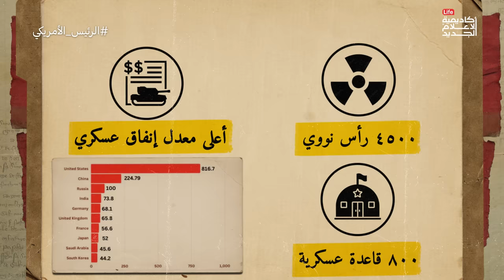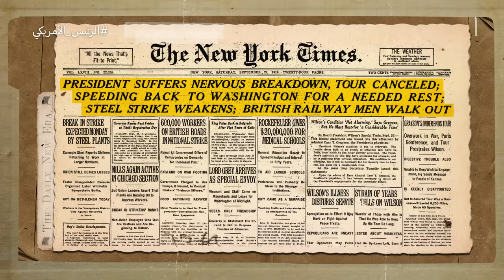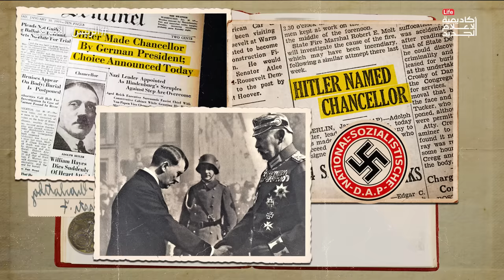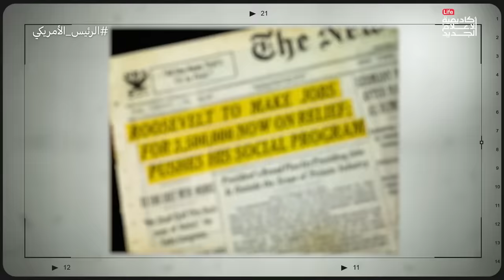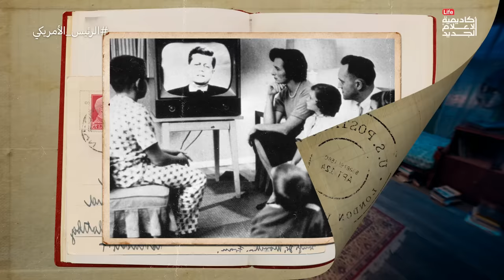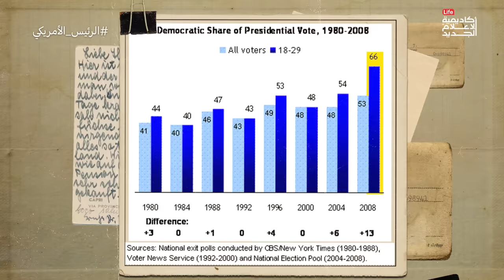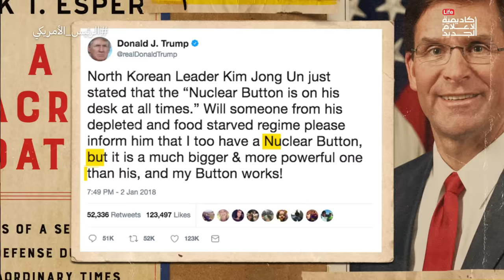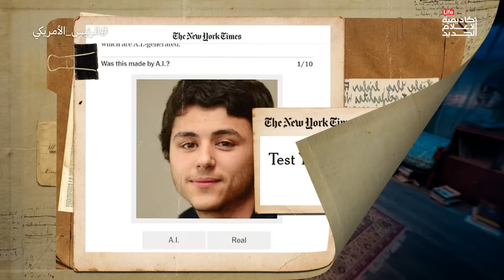الرئيس الأمريكي | الدحيح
تحلل الحلقة أهمية الصورة الإعلامية للرئيس وكيف يمثل فرد واحد امبراطورية كاملة وارادة شعب كامل، وكيف ينجح ناخب في الوصول للحكم في مواجهة منافسين أكثر خبرة وأهمية لإنه يظهر بالصورة النفسية والاعلامية التي ينتظرها المحكومين، مثل اعتماد الرئيس روزفلت على الظهور كأب أمريكا والرجل الحكيم وقت كساد والثعلب العجوز في مواجهة هتلر وقت الحرب، بينما ظهر كينيدي باعتباره روح أمريكا الشابة في الستينات أمام عالم عجوز خرج منهكًا في الحرب العالمية الثانية، وصولًا لاستخدام الرؤساء وسائل التواصل الحديثة للوصول للجمهور مثل تويتر وفيسبوك
مصادر:

1-The mental rigours of being US president

2-The Surprising Link between American Presidents and Mental Illness

3-Why Mental Health Is A Poor Measure Of A President

4-Woodrow Wilson's hidden stroke of 1919: the impact of patient-physician confidentiality on United States foreign policy

5-Woodrow Wilson - Strokes and denial

6-When a secret president ran the country

7-Power to the President: What Does the President of the U.S. Actually Do? | History

8-How America became a superpower

9-Charming, Cold: Does Presidential Personality Matter?

10-largest economics in the world

11-the top 10 military spending countries

12-Why America’s Founders Tried to Recruit a Foreign Prince to Be Their King

13-Editorial Cartoon About The League Of Nations

14-King Henry of the United States?

15-BRIA 24 4 Woodrow Wilson Quest to Change the World

16-How Joe Biden’s Digital Team Tamed the MAGA Internet

17-How AI deepfakes threaten the 2024 elections

Viewpoint: His dark charisma18-

19-The Power Of A Slogan: Hitler's Secret Messaging | Hitler's Propaganda Machine | Timeline

20-

What Does It Mean to Have a Presidential Image

21-

22-Hitler and Goebbels: A Deadly Partnership

23-How Hitler Conquered Germany

24-

Franklin D. Roosevelt - Disability and deception

How FDR kept his partial paralysis a secret from the American public — even while he was on the campaign trail

The Fireside Chats

25-

How the Kennedy-Nixon debate changed the world of politics

How JFK's Clever TV Strategies Helped Him Win the Election